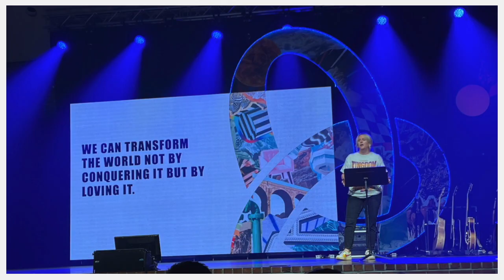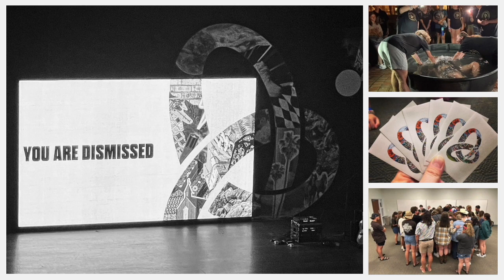CIY MOVE 2023 Recap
All the incredible memories of our High School trip to MOVE at Lee University!